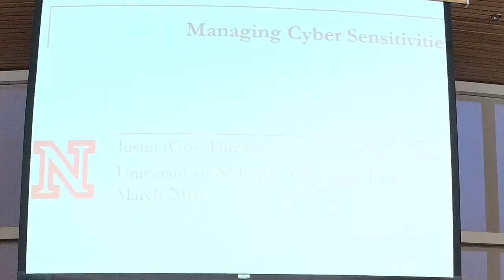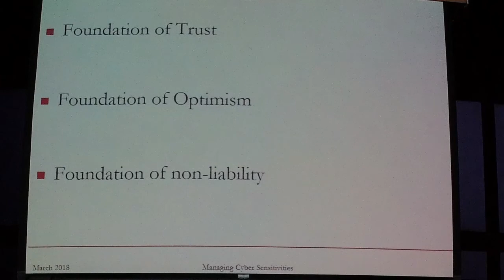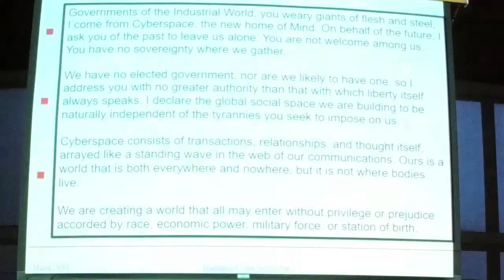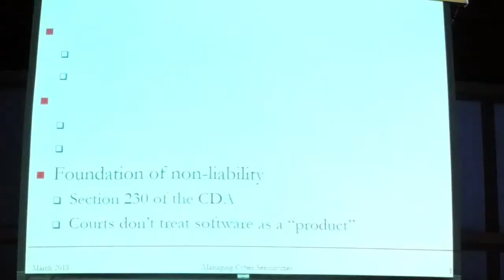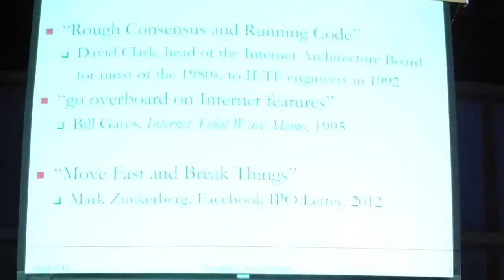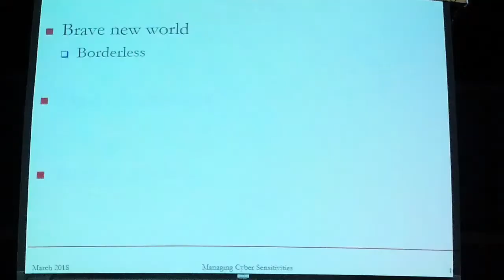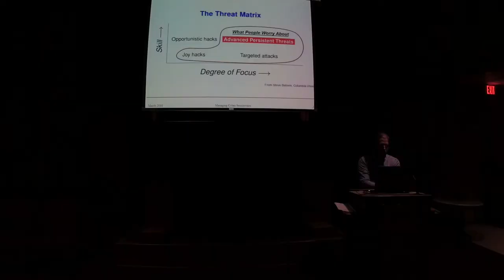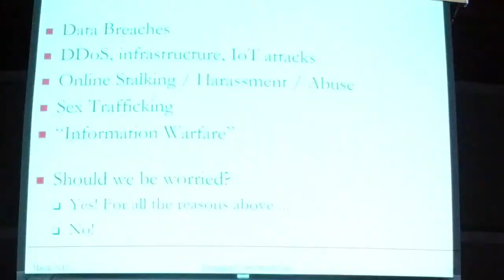WLS 03112018 • Gus Hurwitz • UNL College of Law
3/11/18.  Gus Hurwitz: University of Nebraska College of Law.  Managing Cyber Sensitivities.  Attention to hacking, fake news, human rights in traditional and social media, cyber war and attacks on civilian infrastructure.  Also attention to the principle of non-interference in domestic affairs and to political and criminal factors.